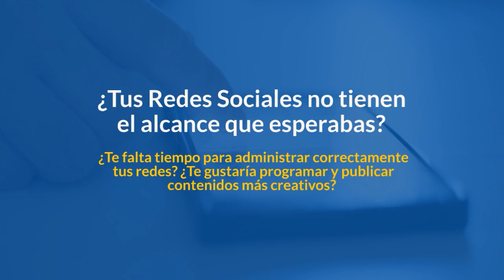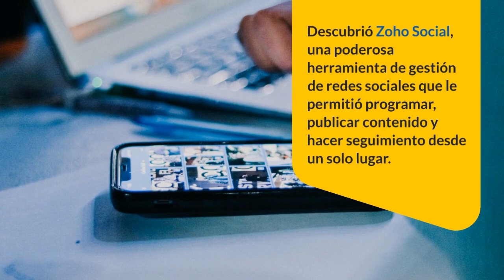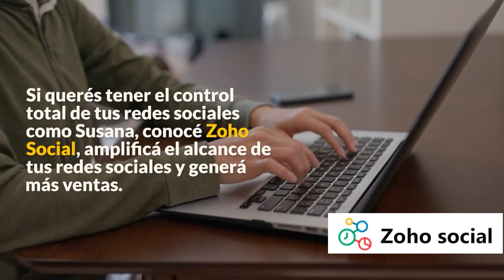Redes Sociales Zoho